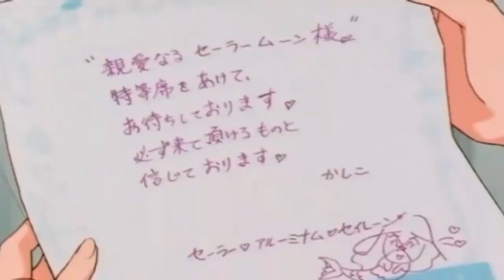Milonga Saliormoonera parte 2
aaaaa @Victor21-Oficial